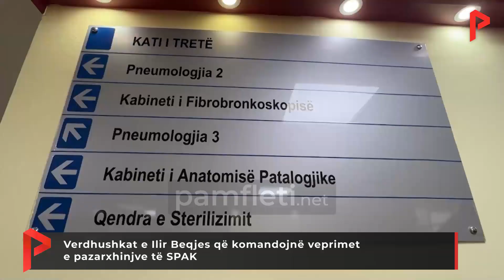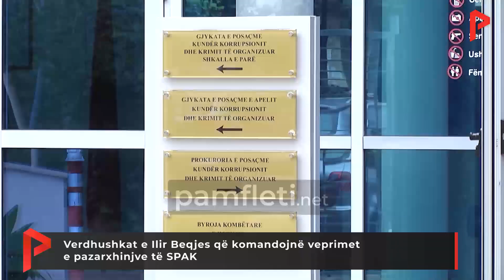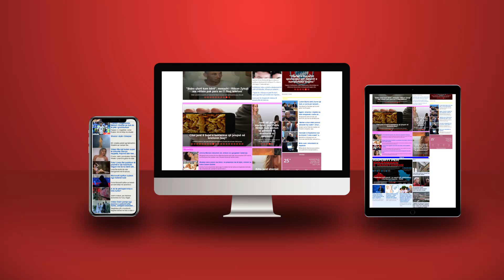Verdhushkat e Ilir Beqjes që komandojnë veprimet e pazarxhinjve të SPAK